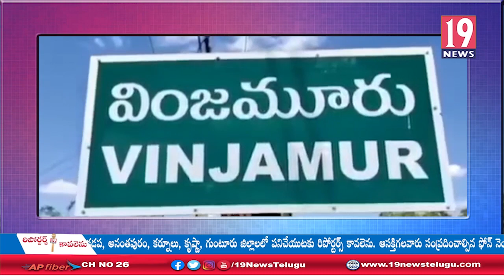రేషన్ బియ్యం పంపిణీ వాహనాన్ని పరిశీలించిన విజిలెన్స్ ఎన్ఫోర్స్మెంట్ జిల్లా అధికారి-నెల్లూరు జిల్లా